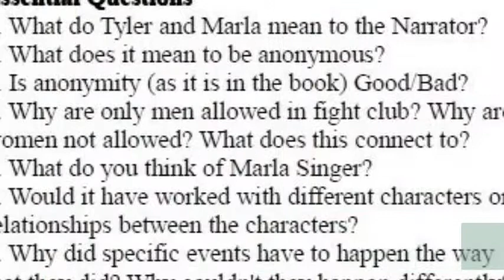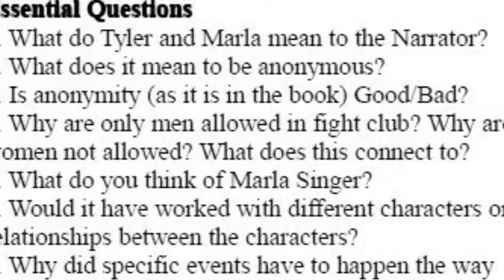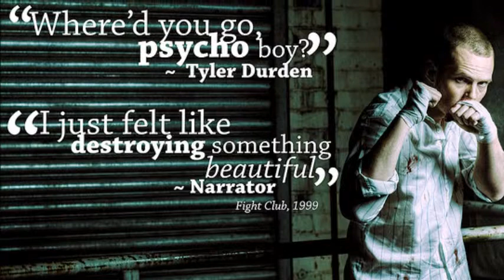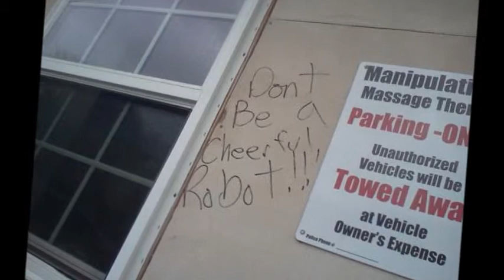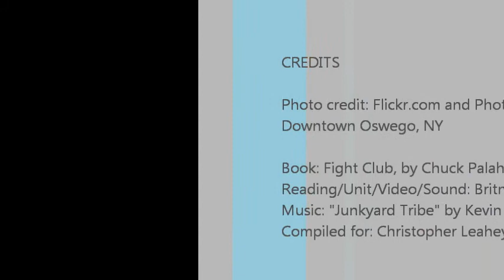Fight Club Unit Presentation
I had to create a unit of instruction for my adolescent literacy course, and also create a video presentation of it. This is the presentation, as shown to my LIT313 class. Apologies for the fluctuating sound quality.